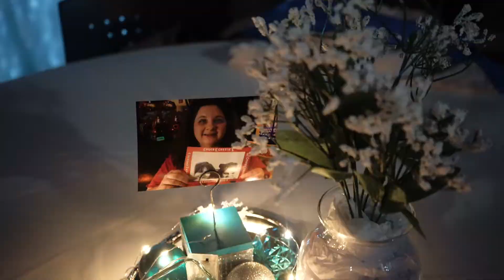Snow Ball Dance 2020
This video is about Empower Me Winter Dance